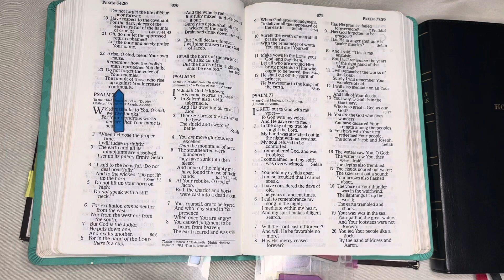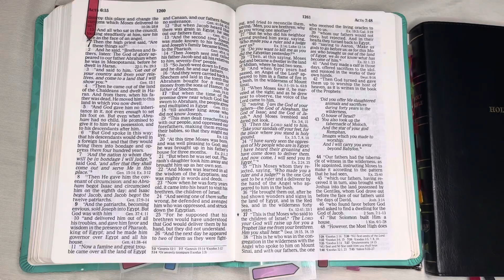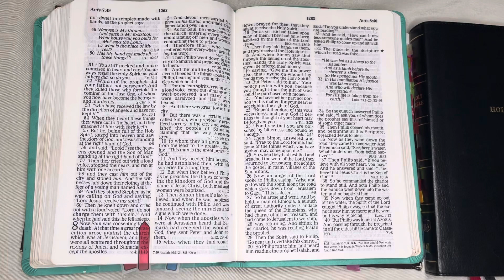8/16/23, Psalm 74, Isaiah 11:2-12:6, Acts 7:1-60 Old & New Testament Readings.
Welcome to JESUSForAll2, GOD'S WORD your Daily BREAD, The BIBLE. Our Goals: To Hear All of The Bible by The end of December, 2023, To Increase our Faith and To Please The HEAVENLY FATHER. Because Hebrews 11:6, reads: But without Faith it is impossible to please HIM, for he who comes to GOD, must Believe that HE IS, and that HE IS a Rewarder of those who diligently seek HIM." And 2 Corinthians 5:7, reads: "For we Walk by Faith, not by Sight [Living our lives in a manner Consistent with our Confident Belief in GOD'S Promises]." John 15:7-8, reads: If you Abide in ME, and MY WORDS Abide in you, You Will Ask what you desire, and it shall be done for you. "V8 "By this  MY FATHER, is Glorified, that you bear much fruit; so you will be my disciples. Proverbs 11:30 "The fruit of the righteous is a tree off  Life, and he who wins souls is wise."  Psalm 107:20 " HE sent HIS WORD and Healed them and delivered them from their destructions." Amen, Amen and Amen!  " Thank YOU FATHER, IN JESUS NAME, for sending YOUR WORD and Healing us and Delivering us from our Destructions , IN JESUS NAME we have Prayed.